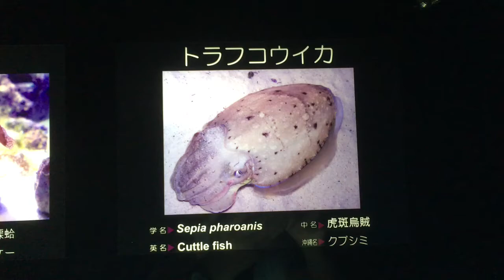トラフコウイカ